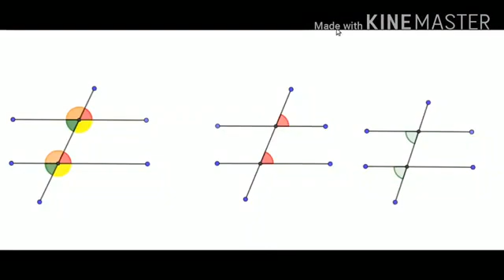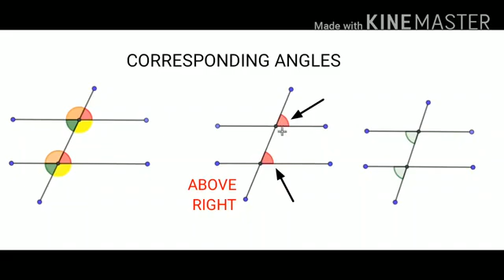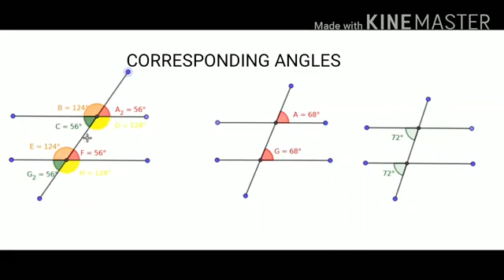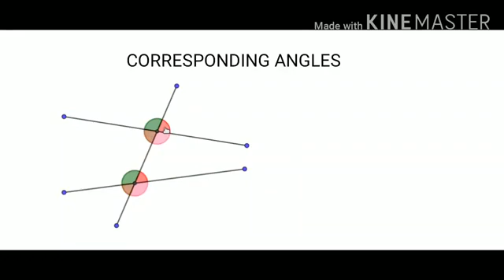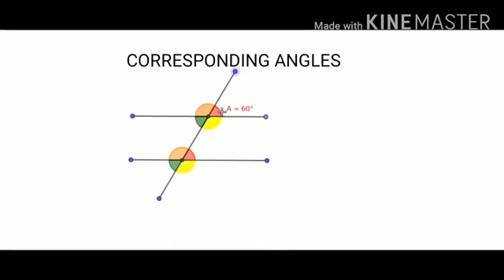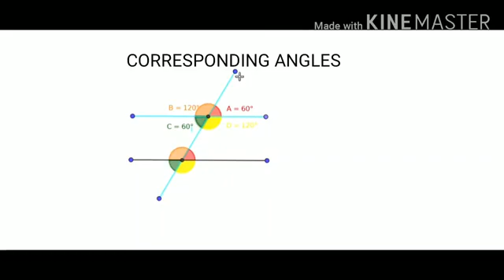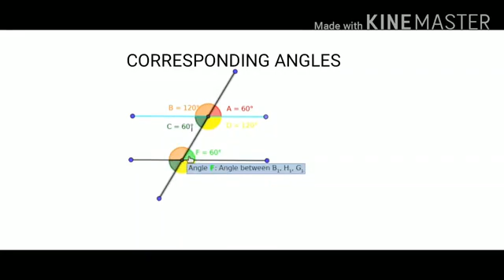CORRESPONDING ANGLES Class 7 chapter 2 Parallel Lines Part 3 | Samana Konukal | Kerala syllabus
Corresponding Angles | Samana  Konukal  |  Malayalam & English Medium